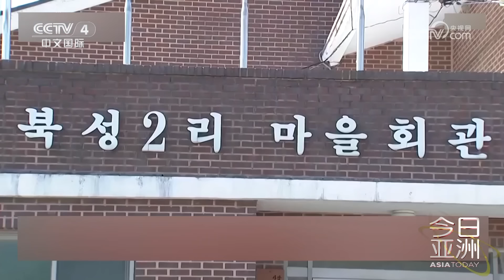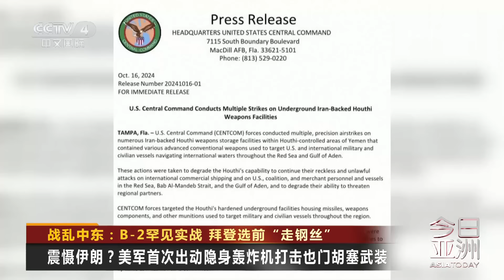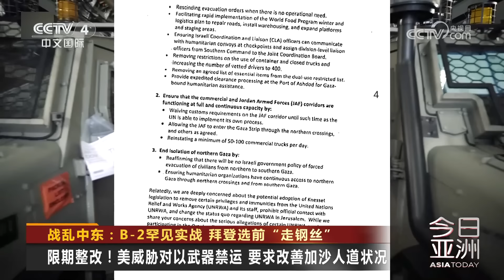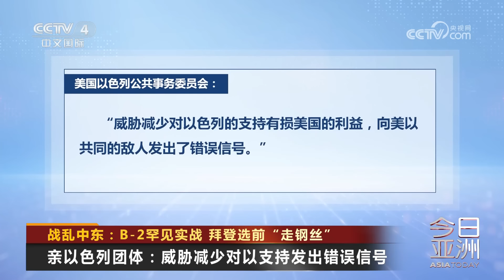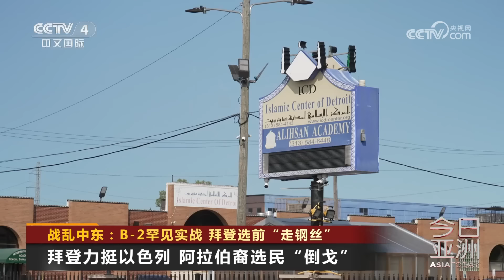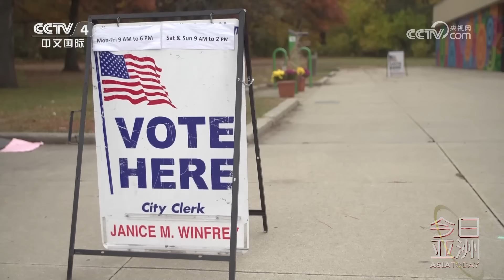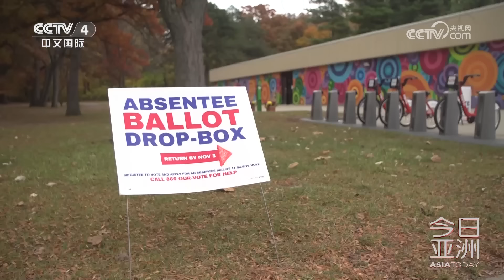B-2罕见实战 拜登选前“走钢丝” 20241017 | CCTV中文《今日亚洲》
本期节目主要内容：
00:00 朝韩对峙：朝鲜明确韩国为“敌对国家”；
06:52 朝韩对峙：韩边境不安情绪达顶点；
09:30 战乱中东：B-2罕见实战，拜登选前“走钢丝”；
19:04 不畏欧盟关税大棒，中国品牌集体亮相巴黎车展。